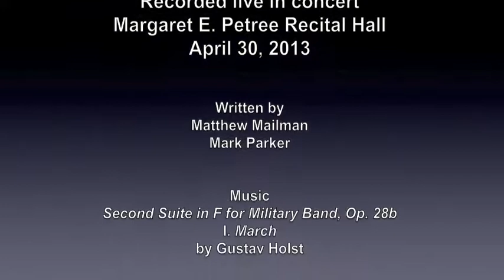2013 Apr 30 Remote Control Ensemble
Matthew Mailman conducting the Remote-Control Ensemble
Oklahoma City University Wind Philharmonic, April 30, 2013